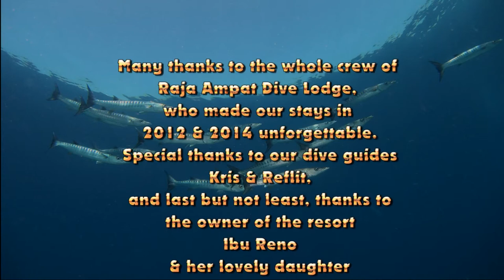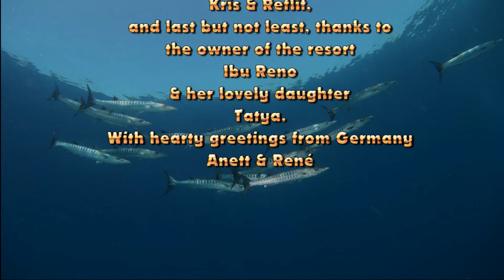Raja Ampat Dive Lodge 2014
Here are a few impressions from our last stay @ Raja Ampat Dive Lodge this March/April. The diving there is unbeatable...